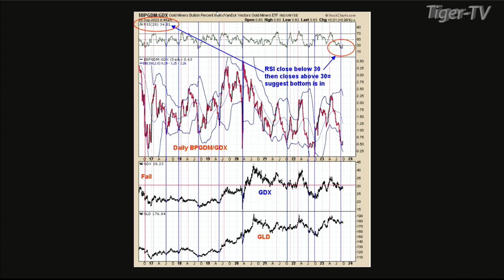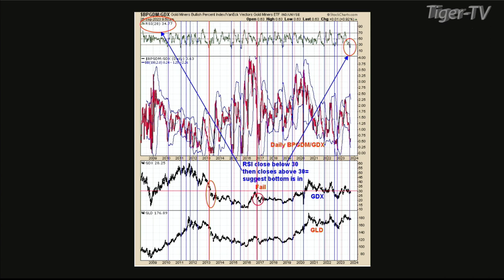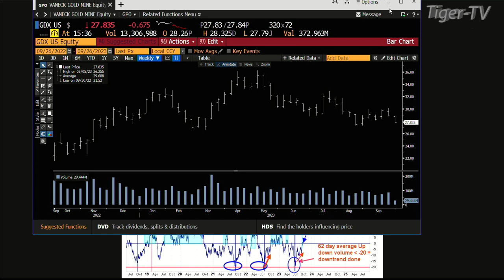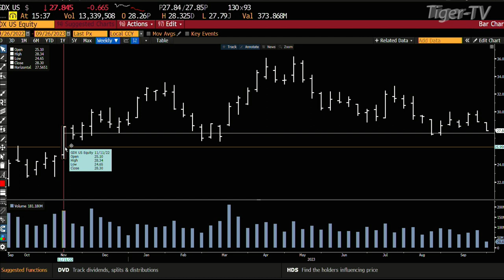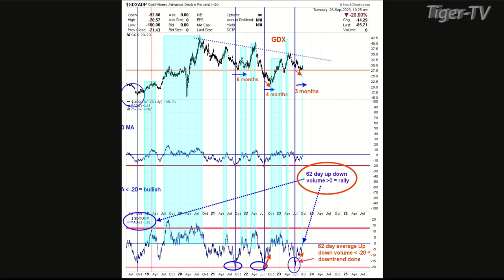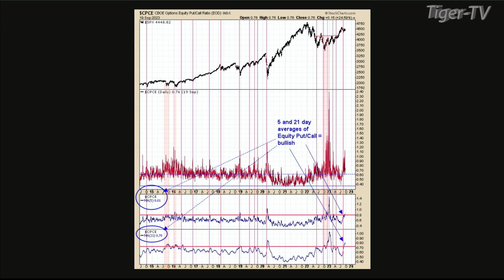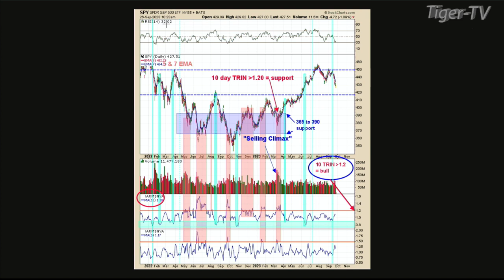September 26thTim Ord Interview on the Tom O'Brien Show - 2023